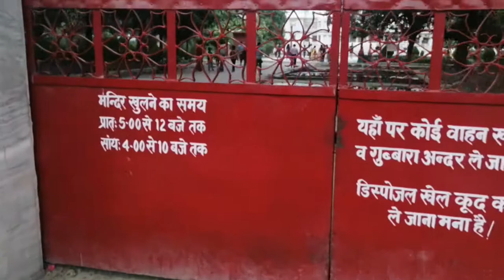J.K.Temple Kanpur | One Of The Best Temple To Visit In Kanpur.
vlog 7

Hello Everyone !

This Is My 7th vlog Of Our City Kanpur.

JK Temple (Juggilal Kamlapat temple) is a temple in the Indian city of Kanpur. It is considered to be a unique blend of ancient and modern architecture. The mandapa of the temple has been constructed with high roof for adequate ventilation of light and air. The temple was constructed by JK Trust and major maintenance expenses of the temple also comes from the trust fund. The temple is also popularly known as Radhakrishna Temple.

Singhania family which owns a number of companies under its umbrella JK Organisation formed a trust known as JK Trust in 1953. The trust constructed this temple and was opened for public in the year 1960. The temple celebrated its 50 years in 2010

Best time to visit JK Temple is from October to March. The temple sees an increase in visits on the day of Janmashtami - festival that celebrates the birth of Krishna.

JK Temple is open all days of the week and visiting hours are 5:00 am to 12:00 pm and 4:00 pm to 10:00 pm.
[Wikipedia]
VLOGGING GEAR---
SMART PHONE
MINI TRIPOD
LIGHT
MIC
BACK GROUND MUSIC NOCOPYRIGHTMUSIC
[NCS]
MUGs & T-SHIRTs BY MY INSTAGRAM PAGE --